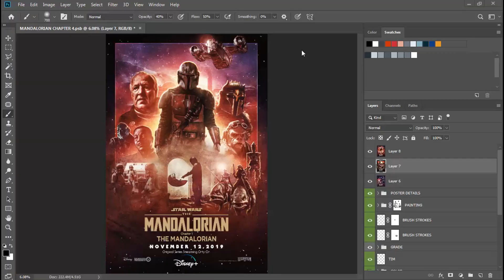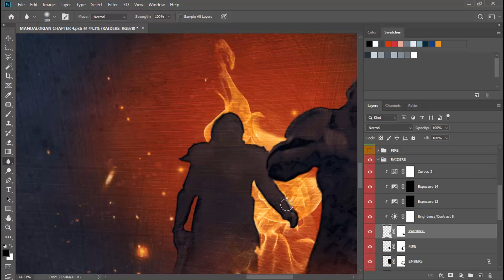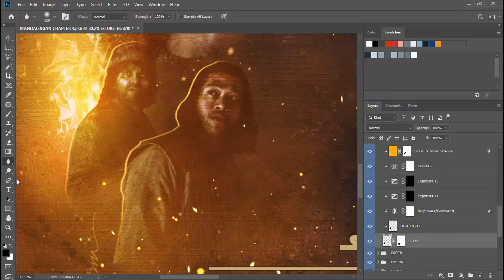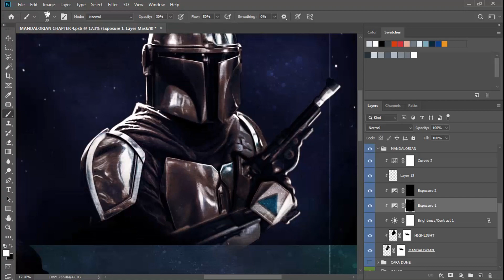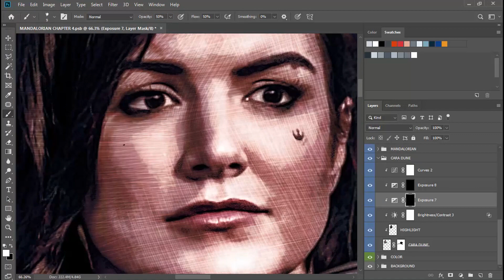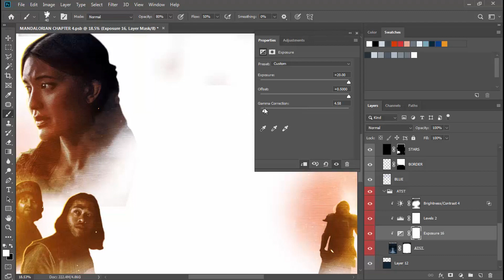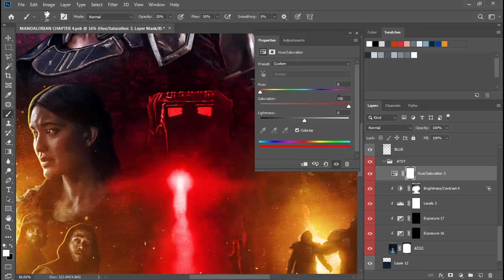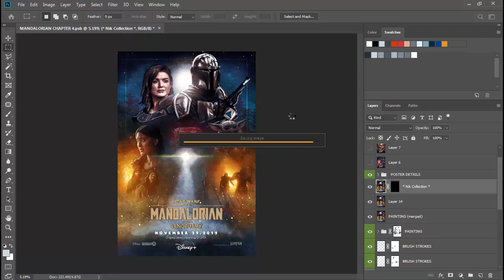THE MANDALORIAN : CHAPTER 4 POSTER| PHOTOSHOP SPEED ART | 057 | MISUNDERSTOOD PHOTOGRAPHY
With The Mandalorian returning for season 3, Tim is excited, so excited in fact that he  started a new series of one sheets dedicated to all the Jon Favreau/Dave Filoni shows, going chapter by chapter.
Continuing with next amazing episode. Chapter Four : Sanctuary.

The Mandalorian teams up with an ex-soldier to protect a farming village from raiders. On Sorgan, a sparsely populated forested swamp planet, a village of farmers is pillaged by raiders. The Mandalorian soon lands on Sorgan looking to hide from the Guild with "the Child".
Written by Jon Favreau, Directed by Bryce Dallas Howard